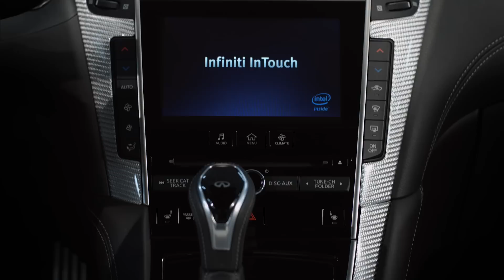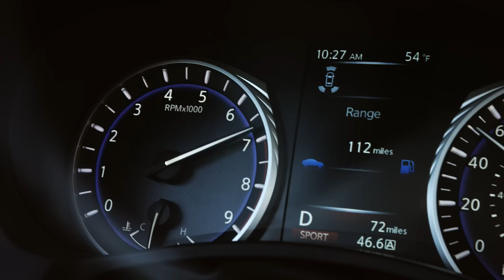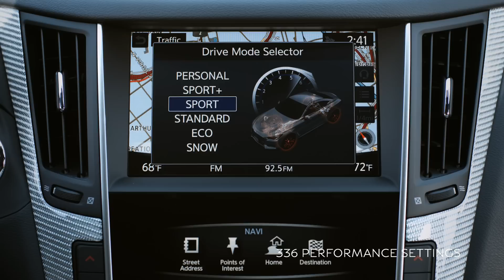2017 INFINITI Q60 Overview | What will you feel?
Introducing the 2017 INFINITI Q60 Coupe – With the world’s 1st Digital Adaptive Handling System and choice of three steering systems: Hydraulic EPS, Rack EPS and Direct Adaptive Steering.

See how the Q60 delivers an experience than can only be measured by emotions.

2017 INFINITI Q60 Coupe Overview:

0:00 Q60 Exterior Designs
0:32 Q60 Interior Features
0:50 Q60 Performance Features
1:31 Q60 Handling and Steering
2:00 Q60 Customized Drive Features